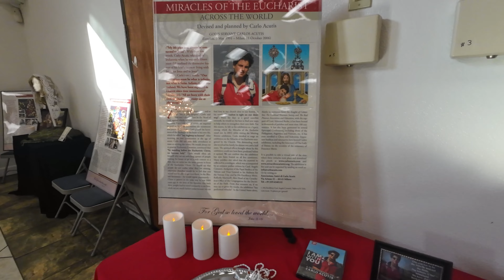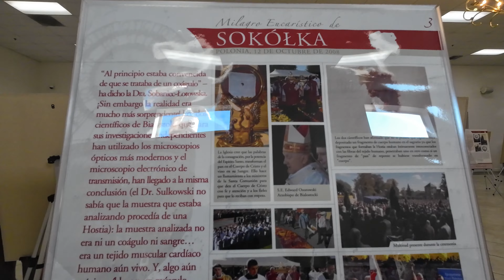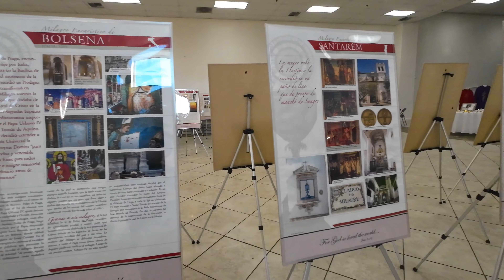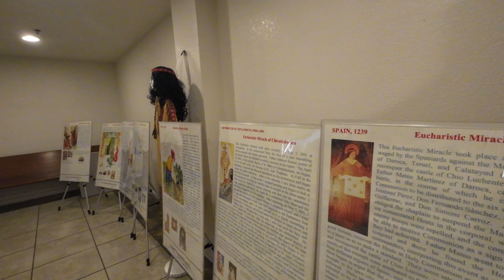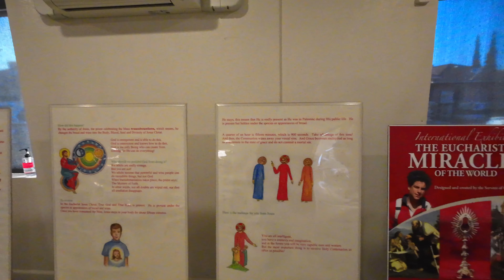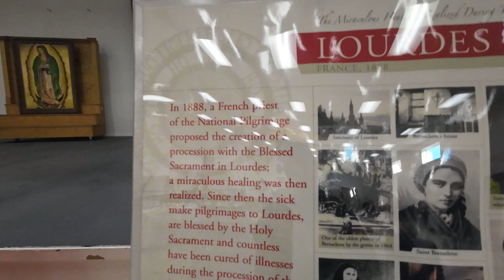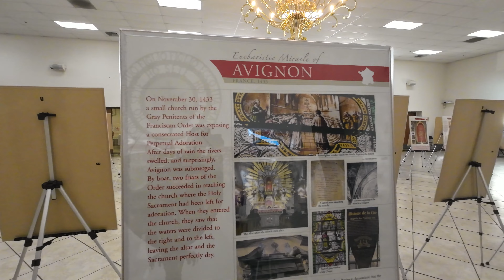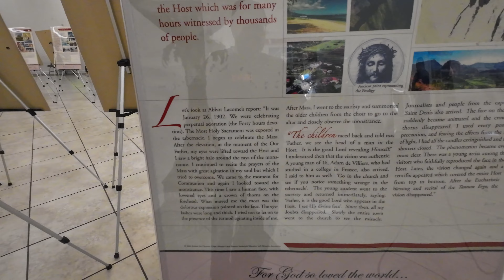Exposicion de los milagros eucaristicos en el mundo.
Exposicion de los milagros eucaristicos en el mundo, iglecia de Nuestra Señora de Guadalupe.
Delano California.